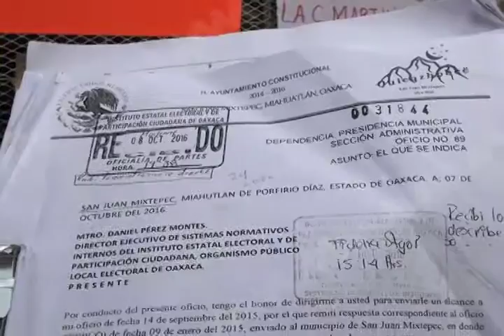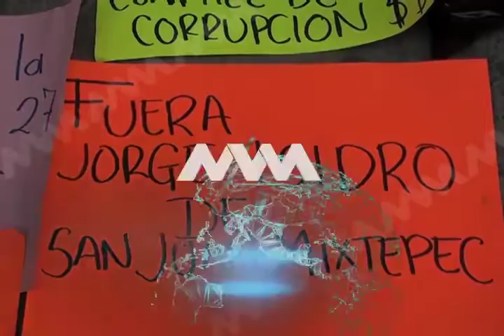Hasta el momento existen 22 municipios con conflictos electorales: IEEPCO